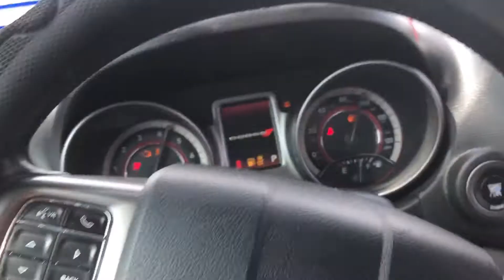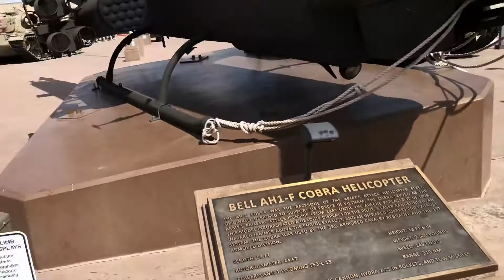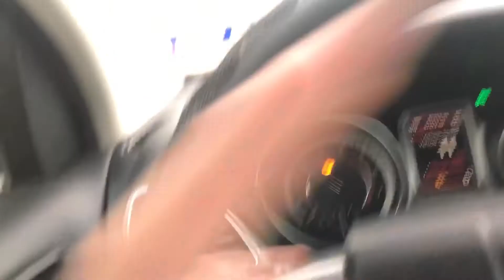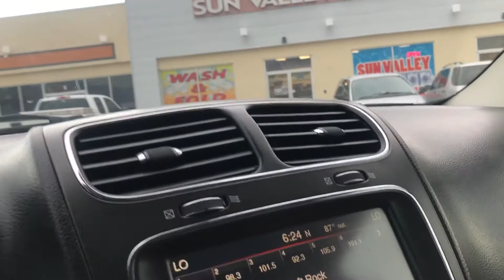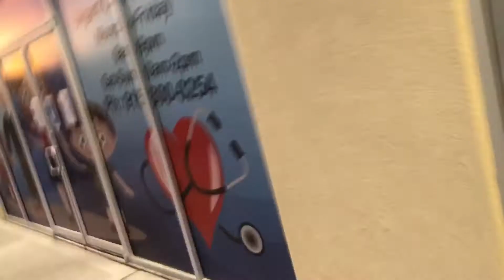Fort Bliss Army Base (VLOG)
Check This Out!: "Come Explore El Paso's Holiday Cheer - Come See The Christmas Lights!"